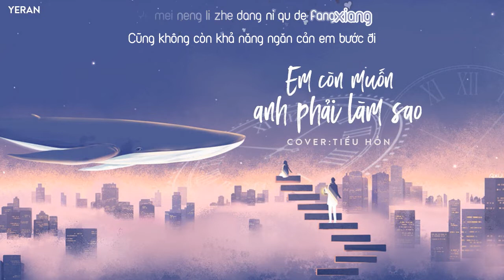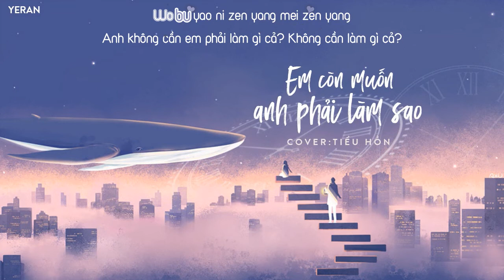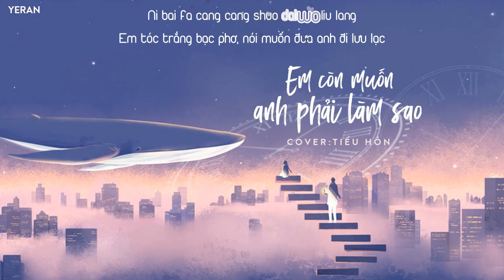[Vietsub + Kara] Em còn muốn anh phải làm sao (你还要我怎样) - Tiểu Hồn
[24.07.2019] "Bởi vì đó là khoảng thời gian hạnh phúc nhất của anh."

♪Nhạc và lời: Tiết Chi Khiêm
♪Hát gốc: Tiết Chi Khiêm
☆ Translator: Yeran
☆ Subber: Yeran
☆ Effect: Kirena Jang
• Pic cre: 阿珝axu